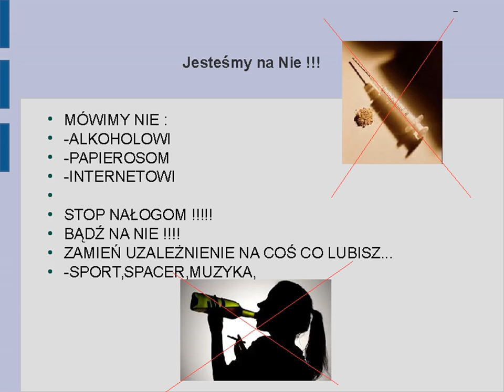Tak! Jesteśmy OK! – konkurs Akademii Dojrzewania Lactacyd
Zespół Szkół w Bysławiu